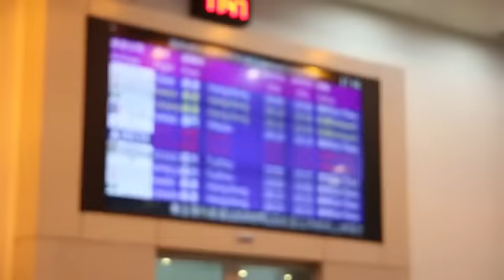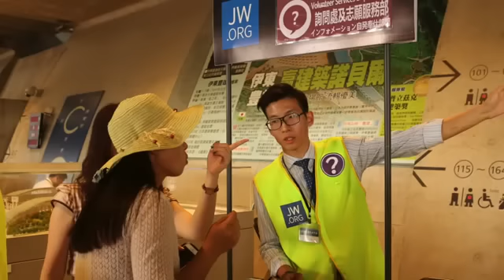Juan and Jeni's Taiwan International Convention Trip